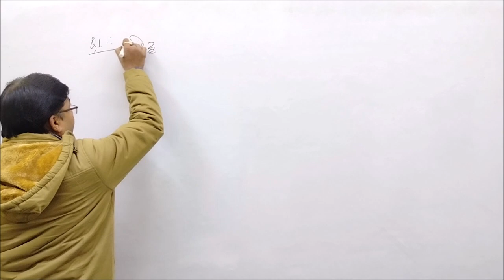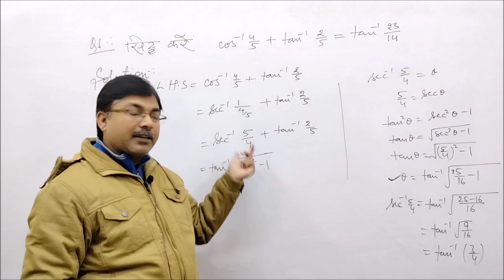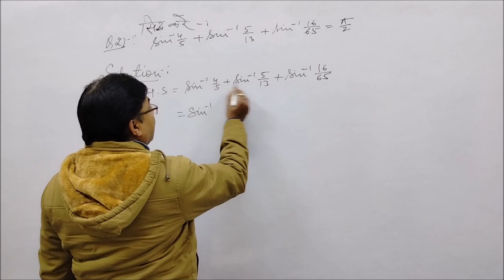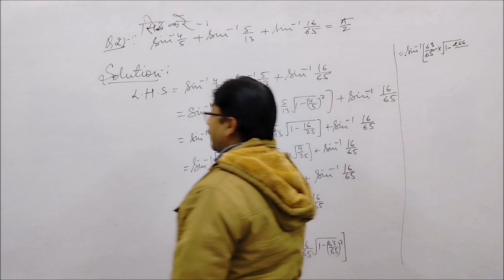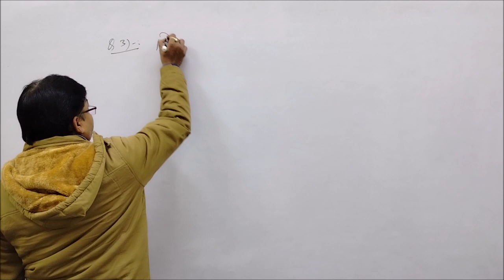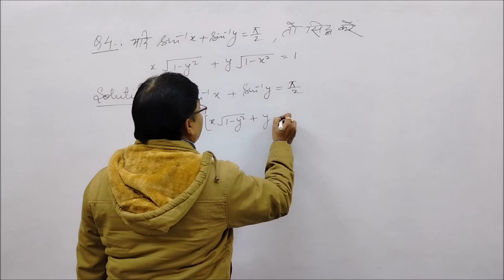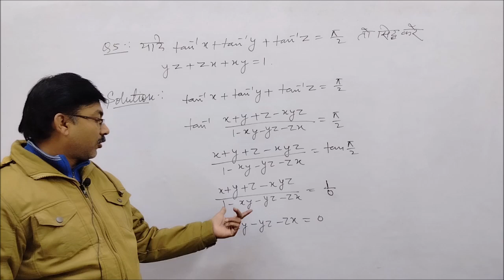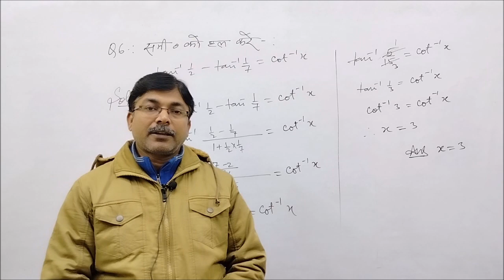Class 21 Applied Mathematics 1st Crash Course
Dear Students
Download "Diploma Online Classes" Mobile App for Full Crash Course in Hindi.